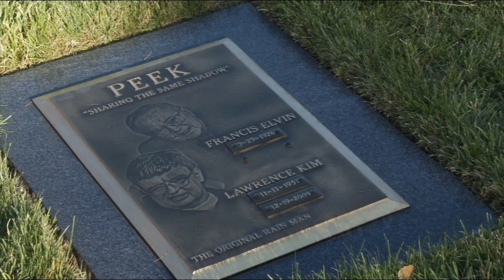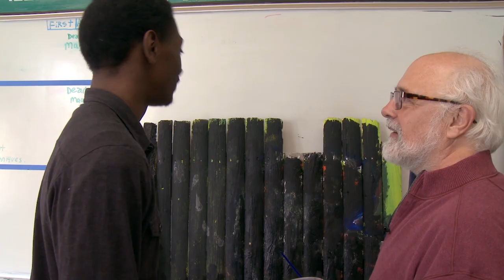2019 Peek Award - Kim Peek Tribute Video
About the Peek Award
Screenwriter and filmmaker, Barry Morrow, first met Salt Lake City native and mega-savant, Kim Peek, in 1984 at a conference in Arlington, Texas. Barry was so taken with Kim, that when Kim asked Barry to write a story about him, what emerged was the Academy Award winning film, Rain Man. Thanks to the widespread acclaim of Rain Man, and the incredible support of his father, Fancis Peek, Kim came out of his shell by traveling the world with Barry's Oscar statuette in tow to increase awareness of disabilities through the media and improve education for children with special needs.

In 2011, after the Oscar statuette had been held by over 425,000 people, covered in scratches and dents, and with the gold nearly rubbed off, Barry wanted to honor Kim's legacy by permanently loaning his Oscar to the City of Salt Lake as a living memorial and testament to the character of Kim and Francis. That year, Mayor Ralph Becker declared November 3rd Kim Peek Day, and the Utah Film Center established the Peek Award for Disability in Film to continue honoring the visionary filmmakers and artists who celebrate the dignity and compassion of the human spirit, and whose work raises awareness about disability issues that affect many of the loved ones around us. The Peek Award for Disability in Film celebrates the legacy of Kim Peek, which honors a subject, director, or actor in a film who embodies the dynamism of Rain Man and Kim Peek.